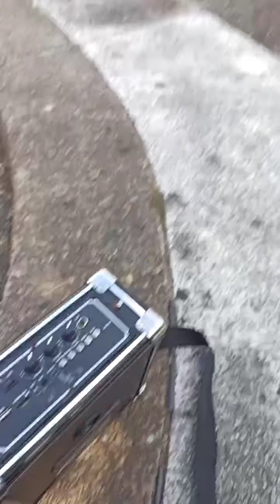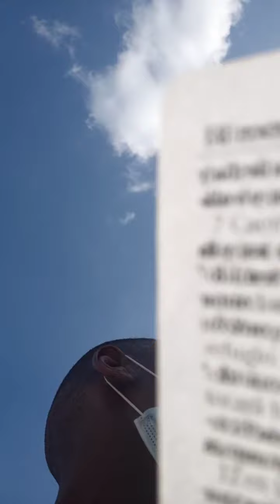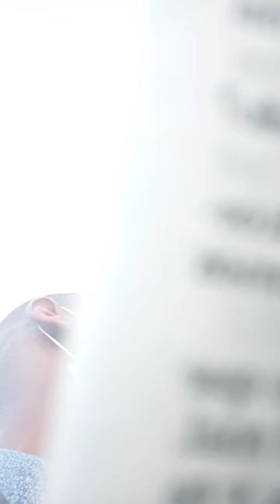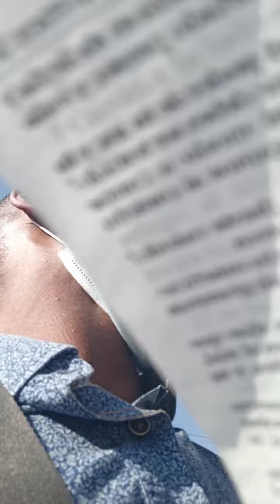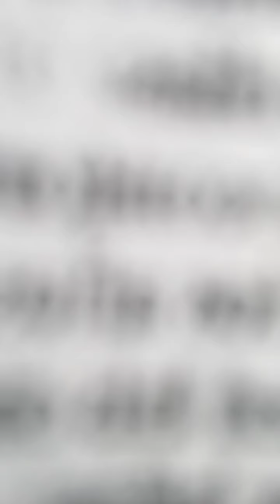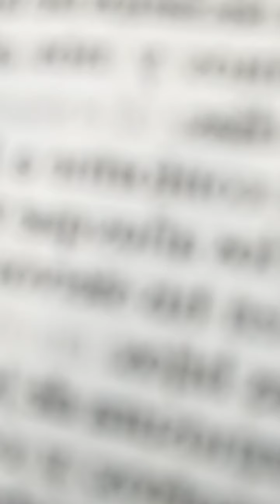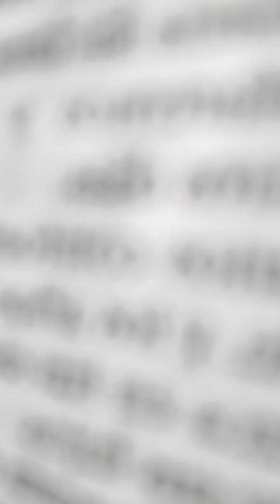prédicando en las calles de cartago valle ve